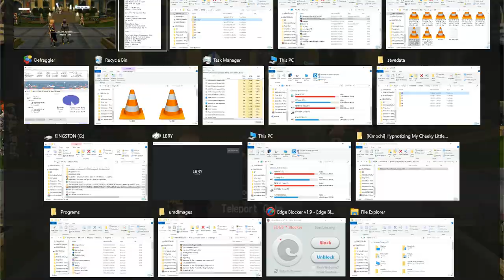SAO RE HF ソードアート・オンライン －ホロウ・フラグメント－ PC Part 205 Full Asuna Event and Sub Save Prep Done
Family Time, Licky Time?